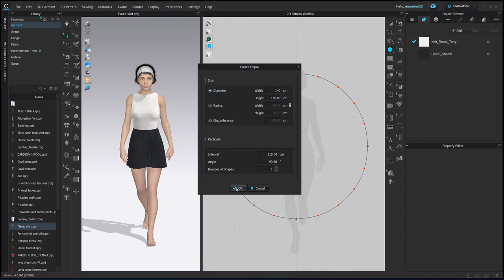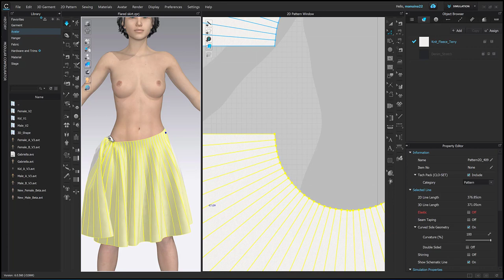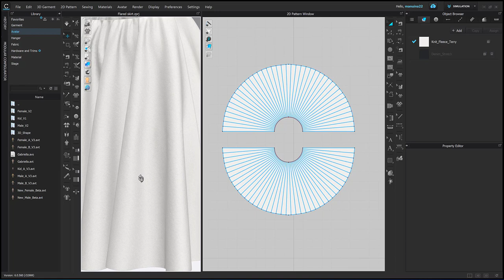How to create a Pleated Skirt from scratch in Clo 3D